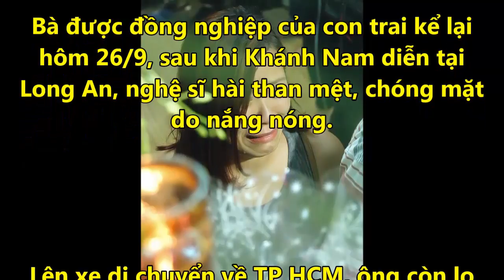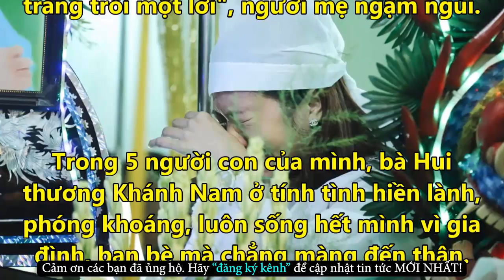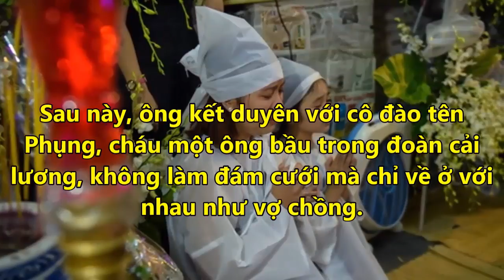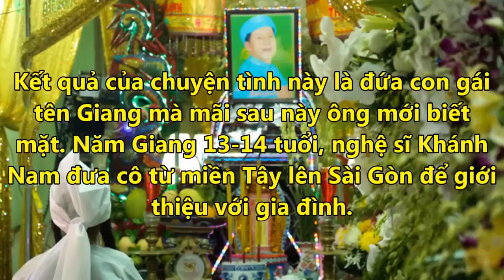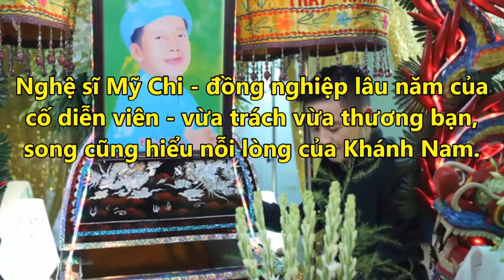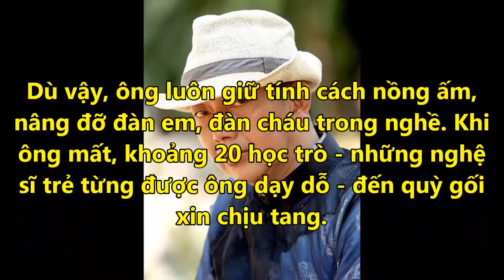2 Bà Vợ Của Nghệ Sĩ Khánh Nam Là Ai? Và Họ Đang Ở Đâu Khi Ông Nằm Xuống - Tin Tức Online Mới Nhất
2 Bà Vợ Của Nghệ Sĩ Khánh Nam Là Ai? Và Họ Đang Ở Đâu Khi Ông Nằm Xuống - Tin Tức Online Mới Nhất
✪ Click để xem những Tin Tức Online HOT Mới Nhất tại